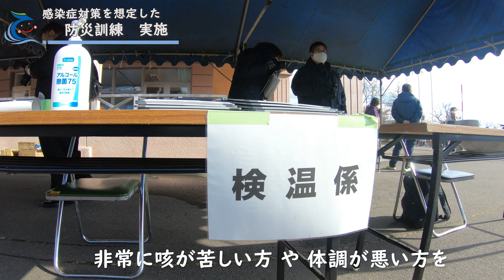新型コロナ禍を想定！防災訓練実施‹弟子屈町公式ニュース›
まずは、生配信することが可能になる登録者数1000人を目指して頑張っています！弟子屈町公式チャンネルです。

◎内容
新型コロナウイルス渦における災害対策や避難所運営は各自治体における喫緊の課題です。そうした課題を少しでも解決するため、11月27日午前中に開催された防災訓練の模様です。

町内で取材してほしいこと気になっていることなどありましたらぜひご連絡お待ちしております。